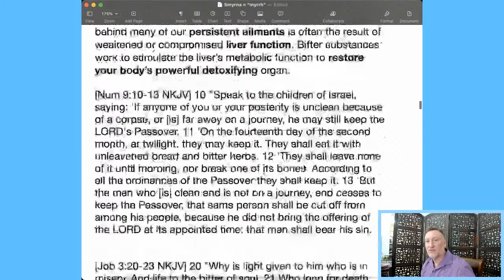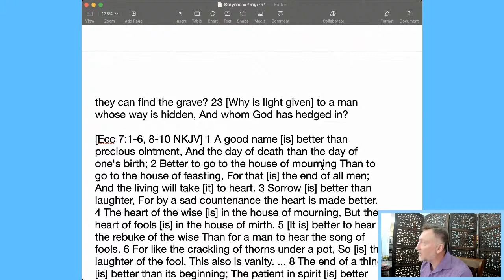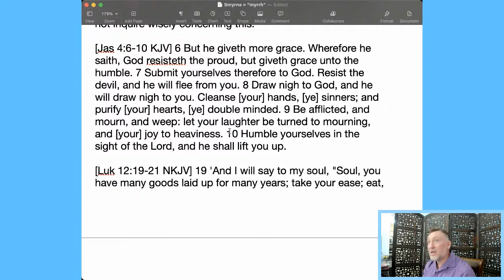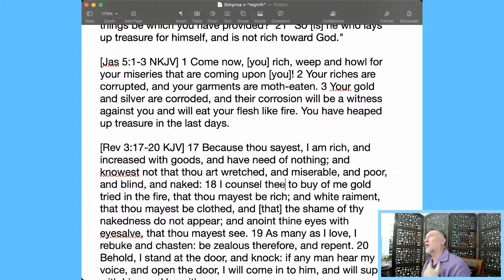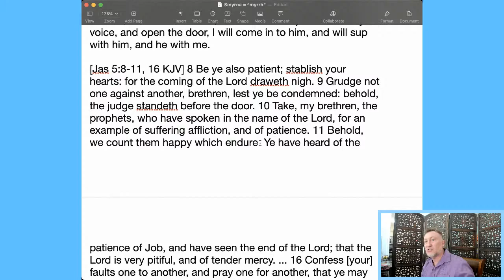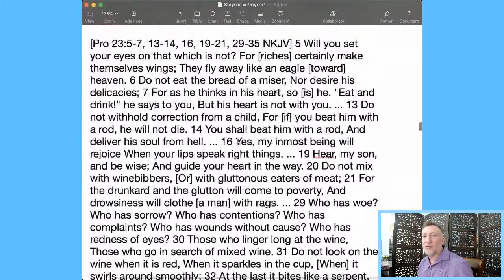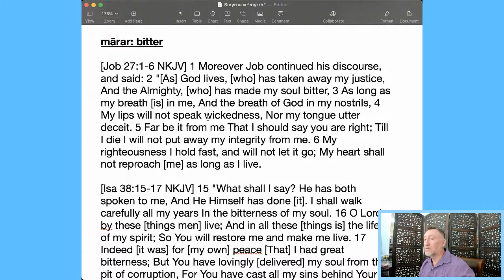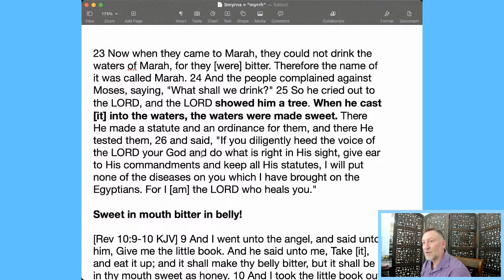Revelation: Seven Churches; Smyrna (Pt. 2)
What is the significance of the church 'Smyrna'? Why 'bitter herbs'?